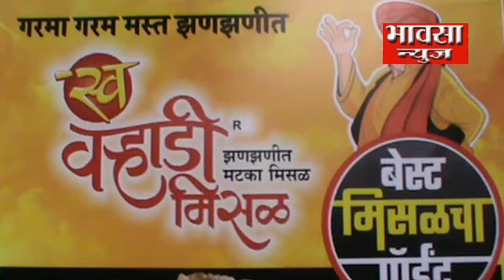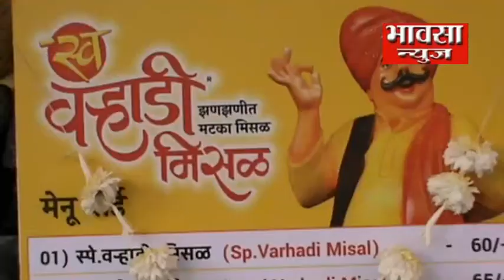शानदार कार्यक्रमात वऱ्हाडी मिसळ चा उद्घाटन सोहळा संपन्न